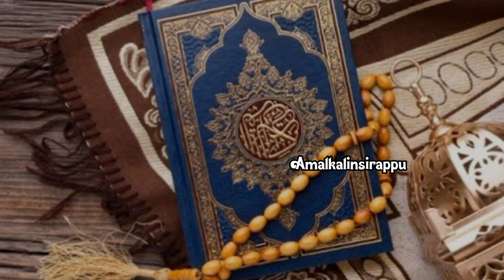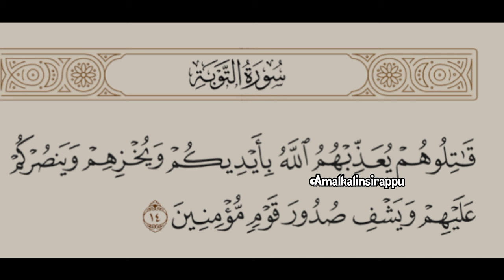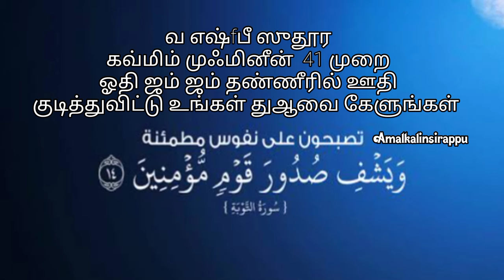ஓதிய நிமிடம் என்னுடைய துஆ கபூலாகிவிட்டது என்று அனைவரும் சொல்வீர்கள்